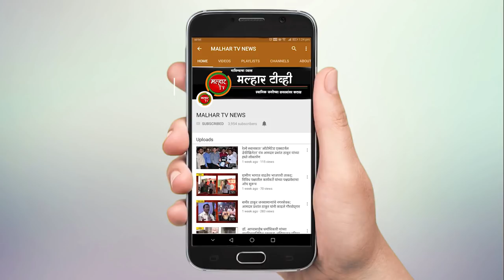रिटघरमधील शेकडो शिवसैनिकांचा भाजपात जाहिर पक्ष प्रवेश !!!